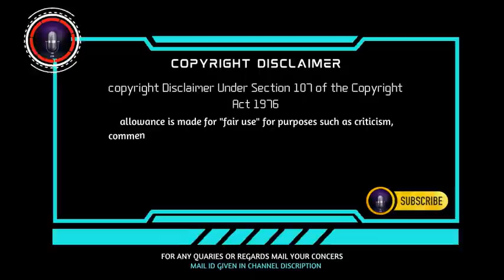Thenkachi ko swaminathan comedy speech | part 13 |sleeping mode